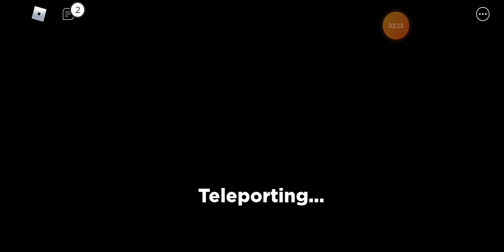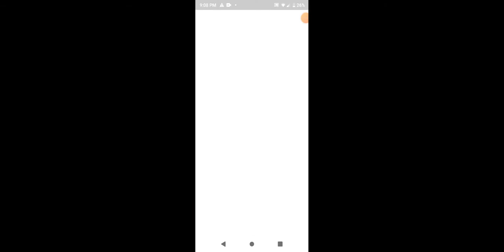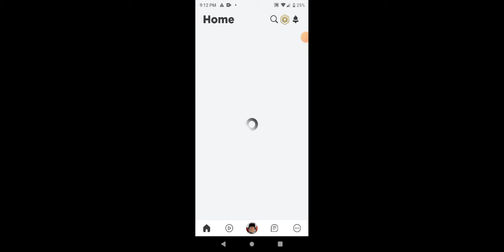im so sad I need to update Roblox but can't down load so I deleted Roblox